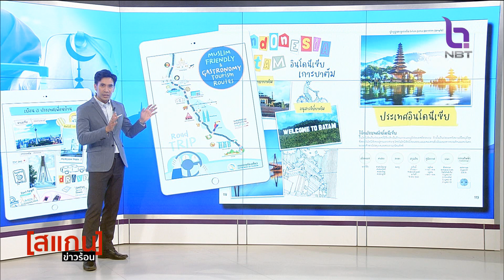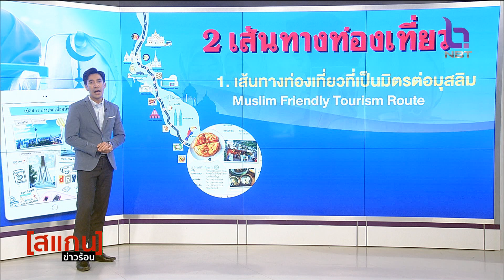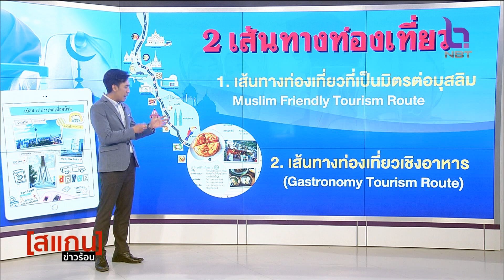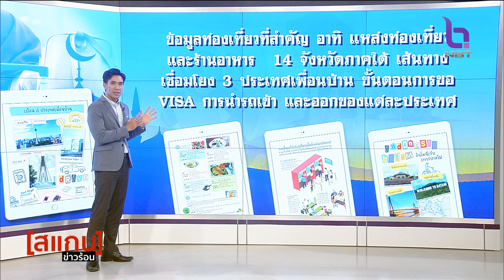รายการ [สแกน] ข่าวร้อน ตอน อี-บุ๊ก ‘คู่มือเส้นทางท่องเที่ยวฮาลาล’ วันที่ 7 มีนาคม 2566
รายการ [สแกน] ข่าวร้อน วันที่ 7 มีนาคม 2566

🔺 e-book ‘คู่มือเส้นทางท่องเที่ยวฮาลาล’

📍ชมสดกดช่อง 2 : NBT2HD
👉🏻 Facebook Live : LiveNBT2HD